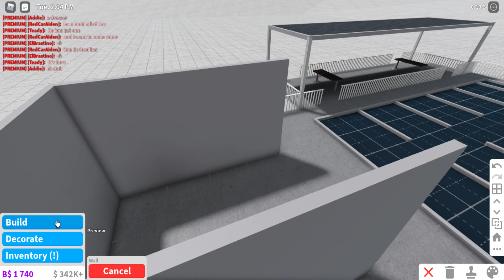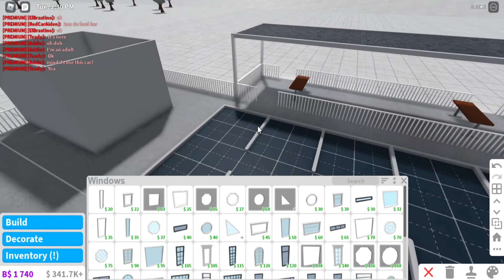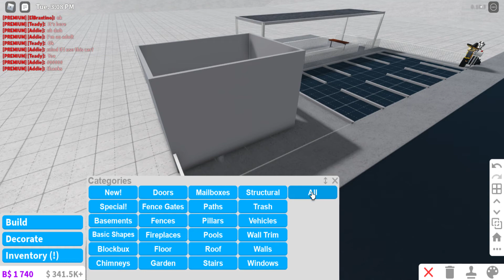Roblox Go-Kart Track Biuld Part 1